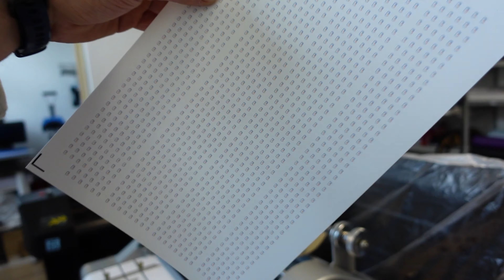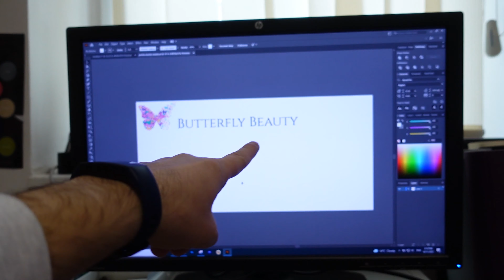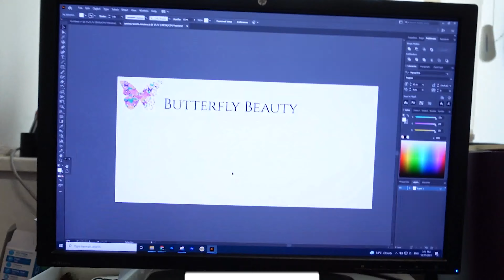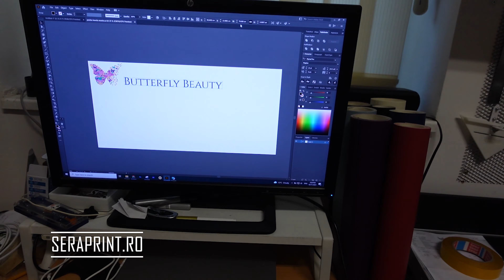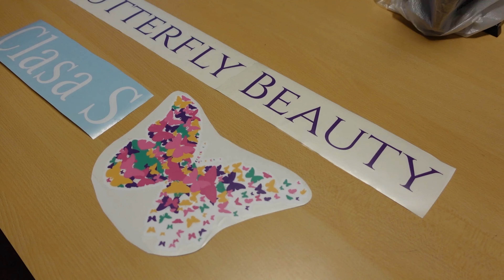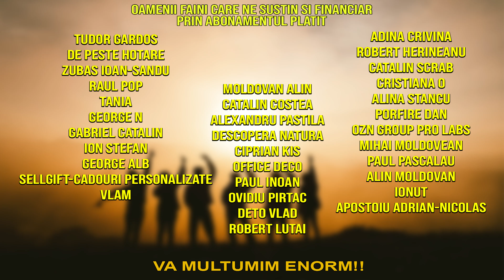Am intarziat cu hartogaraia!